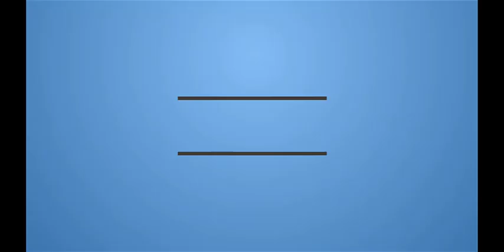Angela Merkel's poker face problem - Tracey Breaks the News - BBC One (2018) |Reaction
Angela Merkel (Tracey Ullman) has a particular image problem that needs addressing.